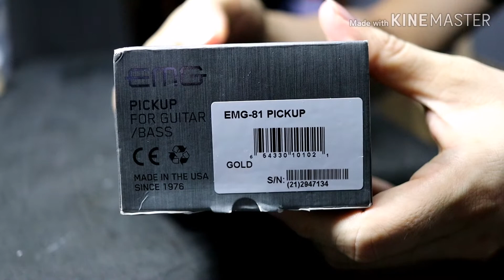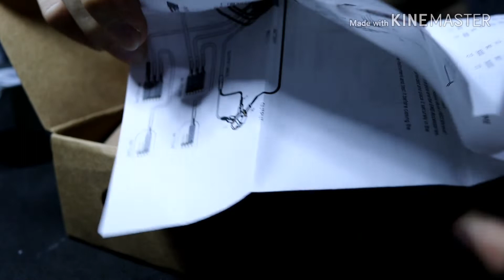EMG 81 Unboxing by ham JiJiMusicshop